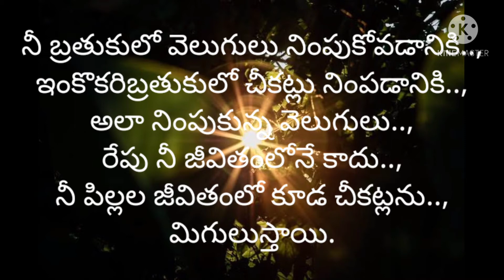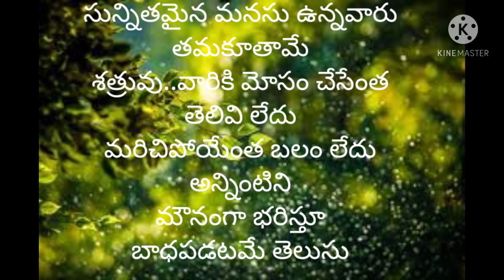||Inspirational Sukthulu|| |జీవిత సత్యాలు| ||Jivita Sathyalu|| ||Quotes In Telugu|| ||Part-1||